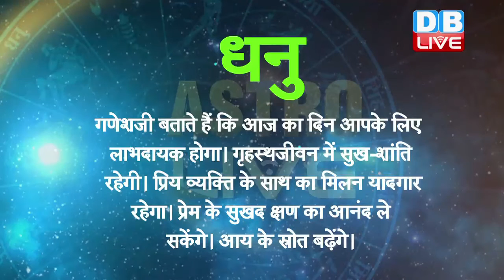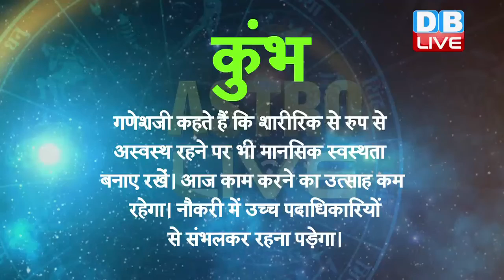आज का राशिफल| TODAY'S RASHIFAL| ASTROLOGY | 9 Nov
मेष - गणेशजी कहते हैं कि आपका आज का दिन सामाजिक प्रवृत्तियों और मित्रों के साथ की दौड-धूप में व्यतीत होगा। इसके पीछे धन खर्च भी होगा। फिर भी सरकारी कामों में सफलता मिलेगी।
वृषभ - गणेशजी के आशीर्वाद के साथ आप नए कार्यों का प्रारंभ कर सकेंगे। नौकरी पेशावालों के लिए आज का दिन शुभ है। उन्हें आय वृद्धि या पदोन्नति का समाचार मिलेगा। सरकारी लाभ मिलेगा। गृहस्थ जीवन में सुख- शांति रहेगी।
मिथुन - गणेशजी कहते हैं कि दिन के दौरान आपको थोड़ी-सी प्रतिकूलताओं का सामना करना पड़ेगा। शरीर में स्फूर्ति का अभाव रहेगा। परिणामस्वरूप निर्धारित काम पूरे नहीं होंगे। मानसिक चिंता से व्यग्रता अनुभव करेंगे।
कर्क - क्रोध और नकारात्मक विचार आपकी मानसिक स्वस्थता हर लेंगे, जिससे आज संयम रखना बहुत आवश्यक है। खान-पान पर ध्यान न रखेंगे तो स्वास्थ्य खराब होने की पूरी-पूरी संभावना है। कुटुंब में वाद-विवाद होगा।
सिंह - गणेशजी कहते हैं कि आज आपके दांपत्यजीवन में मामूली बात में मनमुटाव होने से जीवनसाथी के साथ मनमुटाव होने की संभावना है। पति- पत्नी दोनों में से किसी का स्वास्थ्य खराब होने की संभावना है।
कन्या - आज आपको हरेक मामले में अनुकूलता का अनुभव होगा। घर में सुख- शांति स्थापित होगी, जिससे मन प्रसन्न रहेगा। सुखप्रद घटनाएँ घटेंगी। स्वास्थ्य बना रहेगा। बीमार व्यक्तियों के स्वास्थ्य में सुधार होगा।
तुला - बौद्धिक प्रवृत्तियाँ और चर्चा आज अग्रिम स्थान पर रहेंगी। आपकी कल्पना और सृजनशक्ति की प्रगति से संतोष अनुभव करेंगे। व्यर्थ वाद-विवाद या चर्चा में न पड़ने की गणेशजी सलाह देते हैं।
वृश्चिक - मानसिक और शारीरिक अस्वस्थता का अनुभव होगा। बुजुर्गों के साथ अनबन होने की घटना आपके मन को व्यथित करेगी। माताजी का स्वास्थ्य खराब होगा। आर्थिक नुकसान और सार्वजनिक जीवन में मानहानि होगी।
धनु - गूढ़ रहस्यमय विद्याएँ और आध्यात्मिकता का प्रभाव आप पर विशेष रहेगा और उसके अध्ययन संशोधन में भी रुचि लेंगे। आपका मन शांत और प्रसन्न रहेगा। भाई- बहनों के साथ अधिक मेल- जोल रहेगा।
मकर - गणेशजी कहते हैं कि संयमित वाणी आपको बहुत-सी मुसीबतों में से बचा लेगी। इसलिए विचार कर बोलें। कुटुंबीजनों के साथ गलतफहमी पैदा होने से मानसिक रूप से अस्वस्थता अनुभव करेंगे। स्वास्थ्य का ध्यान रखना पड़ेगा।
कुंभ - शारीरिक और मानसिक रूप से स्वस्थता और ताजगीपूर्ण दिन होने के सम्बंध में गणेशजी बताते हैं। आर्थिक दृष्टि से आपका दिन लाभदायी रहेगा। एकाध पर्यटन का भी आयोजन होगा।
मीन - गणेशजी कहते हैं कि आज आपके मन में एकाग्रता का अनुभव होगा। परिणाम स्वरूप मानसिक व्यग्रता का अनुभव करेंगे। धार्मिक कार्यों के पीछे खर्च होगा। स्वजनों से दूर जाना होगा।